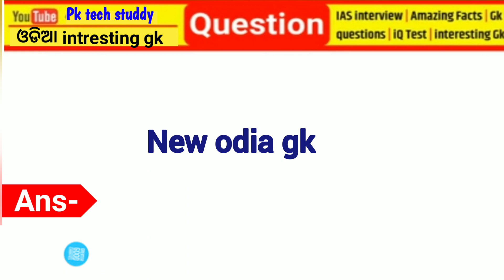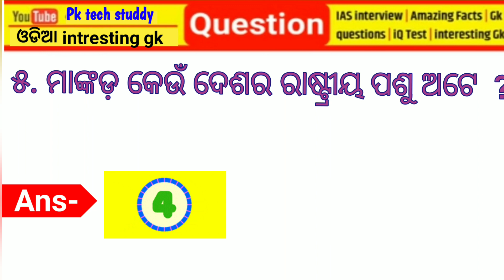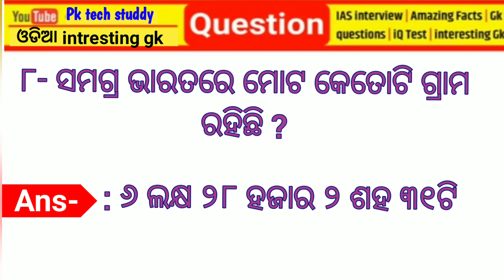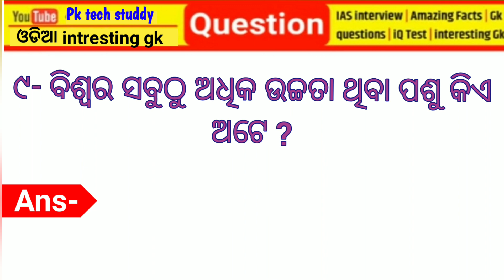ପୋଲିସ୍ ବିଭାଗର ସବୁଠାରୁ ଉଚ୍ଚ ପଦସ୍ଥ ଅଫିସର କିଏ ? 👮👮 || Who is the chif of Police Department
Hi friends this is Pk tech study YouTube channel and this video tages are
Who is the head of the police
Who is the chif of police
Police department ka head kon
Police rank ka head